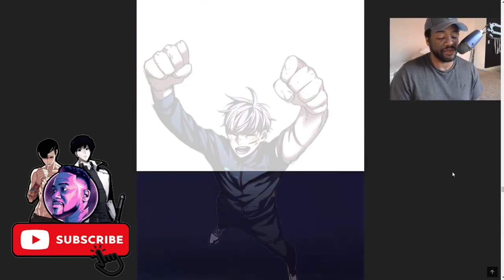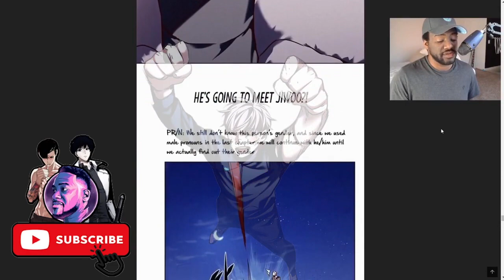THAT D*** TRAITOR!!! | Eleceed READING AND REACTION! | Ch. 216 - 219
Jiwoo is a kind-hearted young man who harnesses the lightning quick reflexes of a cat to secretly make the world a better place – one saved little child or foster pet at a time.